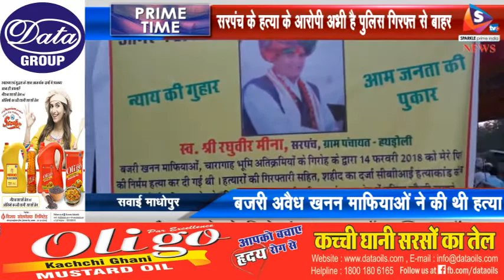सरपंच के हत्या के आरोपी अभी है पुलिस गिरफ्त से बाहर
सवाई माधोपुर के बौली में ग्राम हथडोली के सरपंच रघूवीर मीणा की बजरी खनन माफियों द्वारा हत्या किये जाने के बाद हत्यारों की गिरफ्तारी की मांग करते हुए ग्रामीण ओर परिजन पिछले चार दिनों से धरने पर बैठे है।
मामला 14 फरवरी 2018 का है जब देर रात सरपंच रघूवरी मीणा की बजरी माफियाओं द्वारा हत्या किये जाने का मामला सामने आया था। जिसमें एक दर्जन लोगों के खिलाफ नामजद रिपोर्ट भी दर्ज कराई गई थी। रिपोर्ट के अनुसार 14 फरवरी को क्षेत्र में हो रहे बजरी के अवैध खनन के खिलाफ कार्यवाही करने खनन विभाग के सहायक अभियंता और सरपंच मौके पर गये थे। वहां मौजूद माफियाओं ने उन पर पत्थरों से हमला कर दिया था जिसमें हथडोली सरपंच रघुवीर गम्भीर रूप से घायल हो गया था। जिसे गम्भीर हालत में जयपुर रैफर कर दिया था। लेकिन तब तक उसकी मौत हो गई थी। अब तक हत्यारों को गिरफ्तार नहीं किये जाने के विरोध में परिजनों और ग्रामीणों ने कलेक्ट्रेट के सामने पिछले चार दिनों से आमरण अनशन पर बैठे है। परिजनों को आरोप है कि पुलिस ने चार जनों को हिरासत में लिया है। जबकि मुख्य आरोपी अभी बाहर है। सोमवार परिजनों ने भरतपुर रैंज आईजी आलौक वशिष्ठ से भी मुलाकात की। आईजी ने जल्द इस मामले में कार्यवाही किये जाने का भरोसा दिलाया।